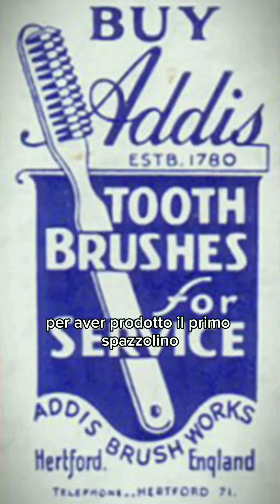L'INVENZIONE dell'albero di Natale SINTETICO | Storia del Natale | Tradizioni natalizie Vittoriane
Cerchi curiosità, consigli e informazioni su Londra e hai una passione per l'Ottocento inglese? Sei nel posto giusto!

Oggi scopriamo l'origine dell'albero di Natale sintetico e chi ha inventato l'albero di Natale sintetico.

I MIEI LIBRI:
Charles Dickens - Una vita in Lettere | VOL 1
Charles Dickens - Una vita in Lettere | VOL 2
Charles Dickens - L'anima degli affari, Lettere e riflessioni sul mestiere di scrivere